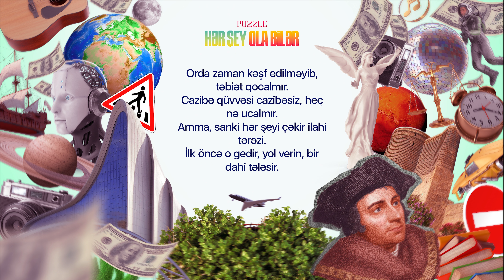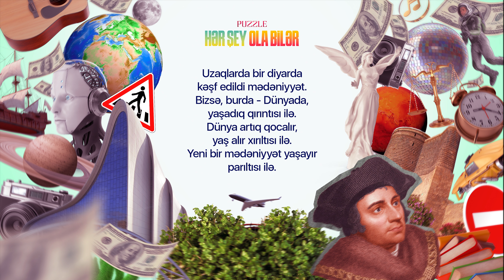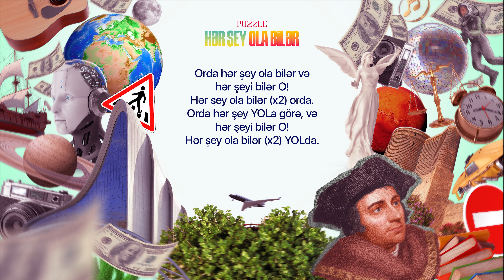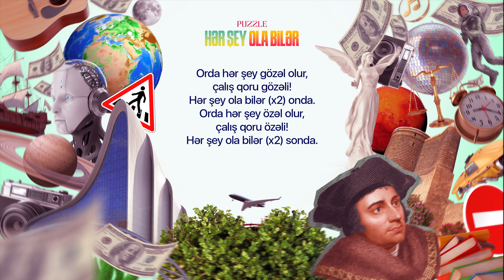Puzzle - Hər Şey Ola Bilər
Mixing & mastering: Melan Məhər
Beat: producerX & Encore
Covers: ViscomStudio
Thanks: Babu
Musical Aphorism/2024

İlk hissə:
Uzaqlarda bir diyarda baş verəcək dediklərim.
Orda yaxşılıq heç nə gözləmir qarşılığında.
Təbəssüm edən mələklər uçur yaşıllığında.
Heç nə heç nədən artıq deyil, öz ağırlığında(dı).
- Tək olmazmı orda?
- Doymaz özün də öz'ünə.
Tək "olmaz" var, o da "olmaz" sözünün özünə!
Orda dəyər vermir, adi dəyər anlayışı.
Dəyər verməyə başlasa, dəyər əyər qavrayışı.
Orda zaman kəşf edilməyib, təbiət qocalmır.
Cazibə qüvvəsi cazibəsiz, heç nə ucalmır.
Amma, sanki hər şeyi çəkir ilahi tərəzi.
İlk öncə o gedir, yol verin, bir dahi tələsir.
Gözəlliyini ifadə et, amma sözü çox az qoy.
İstəyirsən mənə inanma və adımı "yobaz" qoy.
Sanki, gerçək edə bildi "Utopiya"nı, Thomas More.
Yenə söz və Güc qazandı... Show must go on!

Körpü:
Orda hər şey ola bilər, bol nəşən ola bilər.
Bu qəşəng ola bilər - ola bilər hər şey.
Orda hər şey ola bilər, bu da şən ola bilər.
Və qəşəg ola bilər - ola bilər hər şey.
Orda hər şey ola bilər - bu, bəşər ola bilər, çox qəşəng ola bilər.
Ola bilər hər şey.
Orda hər şey ola bilər, daima şən ola bilər.
Hər şey qəşəg ola bilər - ola bilər hər şey.

Keçid:
Orda hər şey ola bilər və hər şeyi bilər O!
Hər şey ola bilər (x2) orda.
Orda hər şey YOLa görə, və hər şeyi bilər O!
Hər şey ola bilər (x2) YOLda.
Orda hər şey gözəl olur, çalış qoru gözəli!
Hər şey ola bilər (x2) onda.
Orda hər şey özəl olur, çalış qoru özəli!
Hər şey ola bilər (x2) sonda.

İkinci hissə:
Uzaqlarda bir diyarda kəşf edildi mədəniyyət.
Bizsə, burda - Dünyada, yaşadıq qırıntısı ilə.
Dünya artıq qocalır, yaş alır xırıltısı ilə.
Yeni bir mədəniyyət yaşayır parıltısı ilə.
Orda hər şey baş verir yaxından, vaxtında.
"Heçnə qurtula bilməz axından", ağlımda(dı).
Orda yoxdu gözəllik, hər şeyi təbiidi.
Bəşəri təmir idi - mənşəyi təbi idi.
Orda sənə lazım olmur, qazanmırsan pullar.
Orda "dəyər" zirvədi, sən hazır olsan, tullan!
Keçmə xatırlayıb bir də, buna gərək yoxdu.
Heçnə satılmayan yerdə pula gərək yoxdu.
Orda sözə gərək yoxdu, ünsiyyət tap yeni.
Orda inam - YOLdu, altı yoxdu, inan, yeri.
İnam yaradan inamsız insan etdirdi heyrət.
Sonda, sözü yaradan qeybət qışqırdı: Qeyrət!